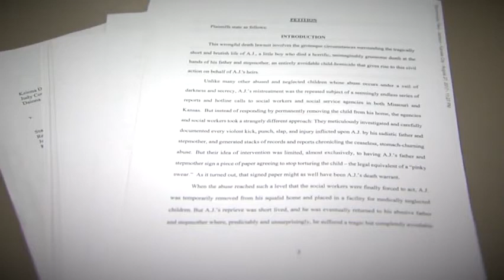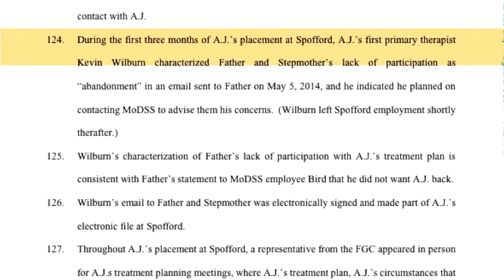Seven Year Old Boy Fed to Pigs by Parents Adrian Jones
7 Year Old Boy Tortured, Killed and Fed to Pigs by Parents Adrian Jones